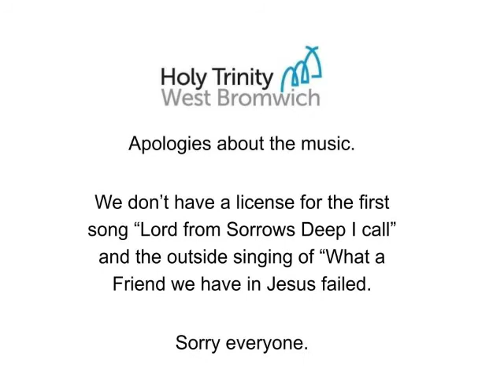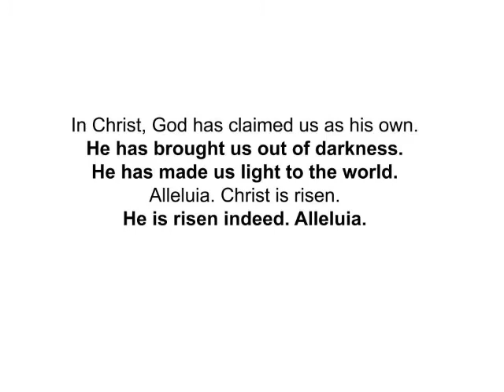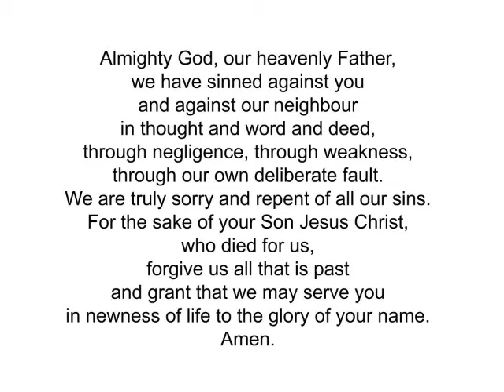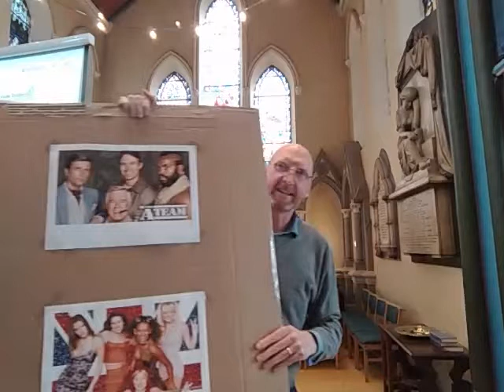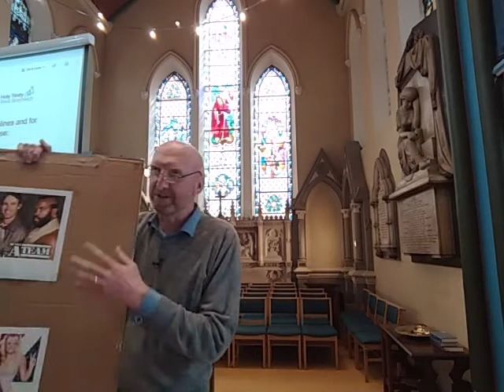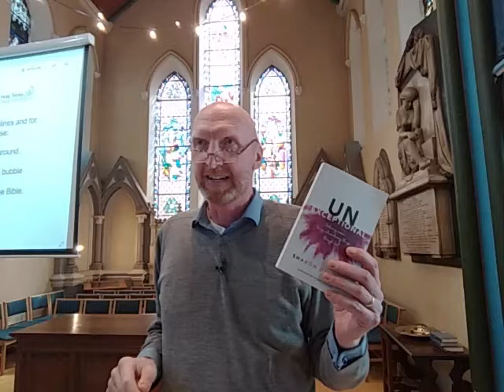Holy Trinity Sunday Worship 9 May 2021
Women making church peaceful.  1 Timothy 2:8-15